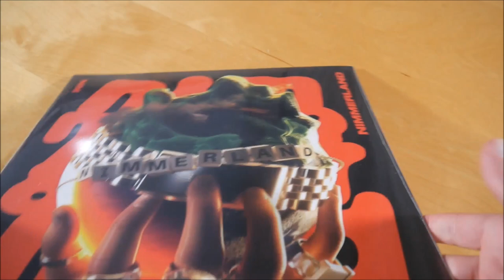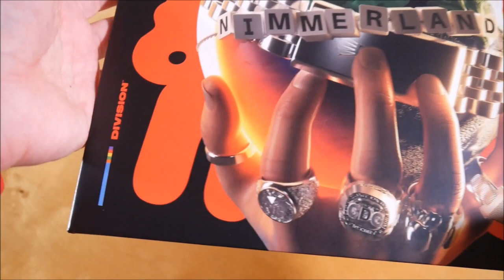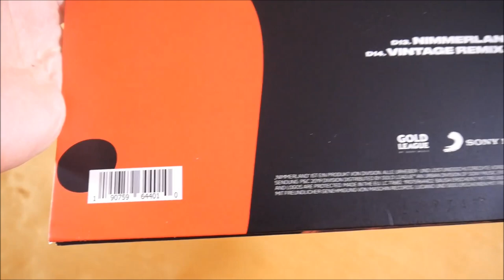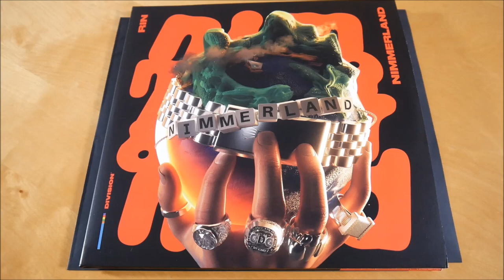RIN - Nimmerland Vinyl Unboxing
In diesem Video zeige ich euch die Nimmerland Vinyl von RIN.
► Hier könnt ihr das Album kaufen:
Weitere Musik von RIN

► ALBUM INFOS
RIN – Nimmerland
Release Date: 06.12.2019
Kaufpreis: 23,99 €

Nimmerland Tracklist:
01. Hollywood
02. Bietgheimication
03. Nirvana
04. Keine Liebe (feat. Bausa)
05. Vintage
06. Brunai
07. RSVP
08. Up in Smoke
09. M.I.A.
10. Alien
11. Fabergé
12. Voyage
13. Nimmerland (feat. Bilderbuch)
14.  Vintage (Remix) (feat. Luciano & Sido)

Nimmerland Info:
Das Album von RIN erschien am 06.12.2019 über Division.